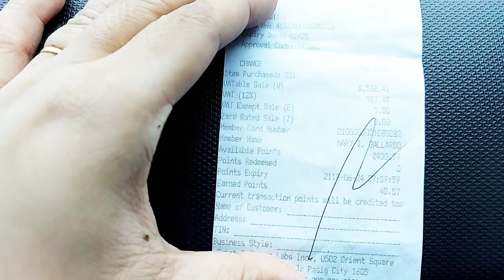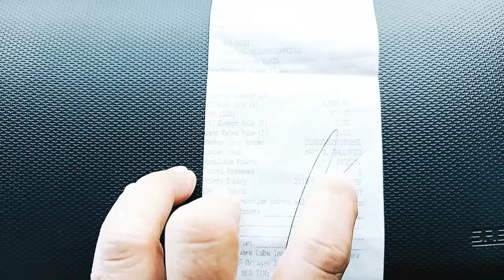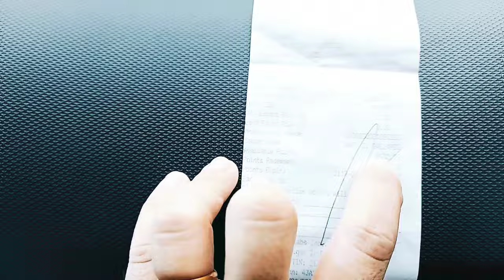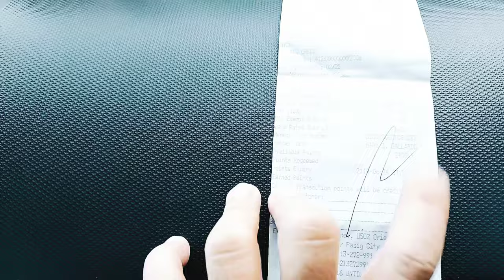HOW TO MAKE MONEY USING YOUR CREDIT CARD IN SARI SARI STORE BUSINESS